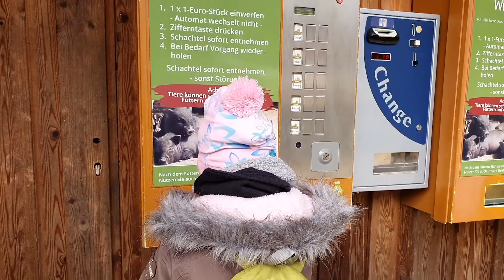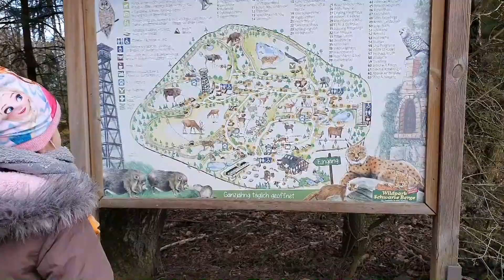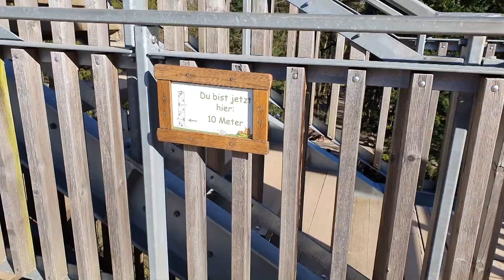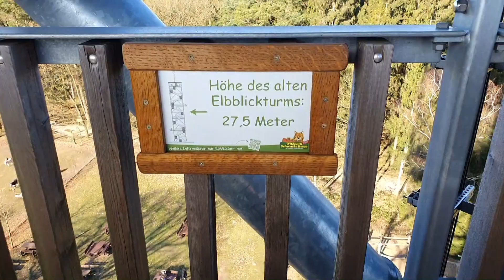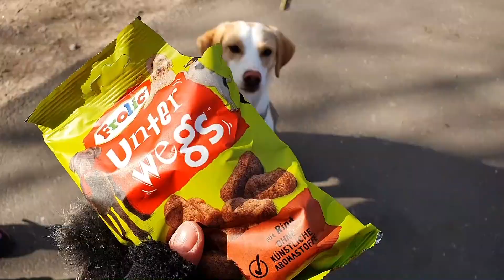Ein Tag im Wildpark Schwarze Berge / Der Sturm hat vieles zerstört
Der Wildpark Schwarze Berge ist ein Wildpark in der Gemeinde Rosengarten im nördlichen Niedersachsen. Der 1969 gegründete und ganzjährig geöffnete Park liegt in einem Waldgebiet in den Harburger Bergen, südlich des Hamburger Stadtteils Hausbruch, bei Rosengarten-Vahrendorf und ist 50 Hektar groß.

Für den Besuch im Wildpark sollte ein ganzer Tag eingeplant werden. Am besten am Eingang nach den Fütterungszeiten der einzelnen Tiere fragen.

Bären, Luchse, Wölfe, Rehe oder Elche … bei uns warten über 1.000 Tiere in rund 100 Arten darauf, entdeckt zu werden. Erleben Sie das ganze Jahr täglich kostenlose Flugschauen und Schaufütterungen.

Für den Eintrittspreis bekommt man eine menge geboten .

Erwachsene zahlen 11,00 € und Kinder 9,00 €
9,50 € Personen mit B, H oder G im Ausweis.
Bei Vorlage des Ausweises eine Begleitperson frei.

Durch den Sturm  hat der Tierpark eine menge einstecken müssen.
Viele Bäume sind umgefallen und haben eine menge zerstört besonders Gehege von den Tieren sind zu Bruch gegangen.  So das die kleinen Tier Bewohner erst mal ein neues zu Hause bekommen haben.
Jeder Besuch im Wildpark hilft , auch kleine Spenden helfen immer und wenn es nur 0,50 Cent sind.